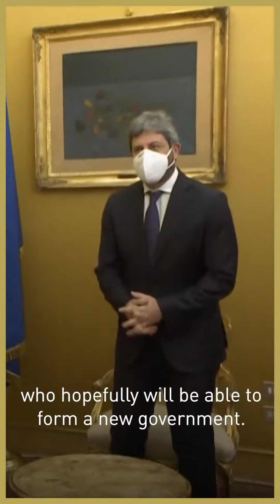Italy's political crisis explained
What is happening in Italy?

After Italia Viva’s Matteo Renzi, a coalition partner to former-Prime Minister Giuseppe Conte, withdrew his support to Conte’s government, Italy has been scrambling to put together a new government that will be backed by a strong majority in parliament.

The man chosen to unite all fronts around him is Mario Draghi, a well-respected, internationally renowned technocrat - will he manage to form a new government able to pull Italy through the current crisis?